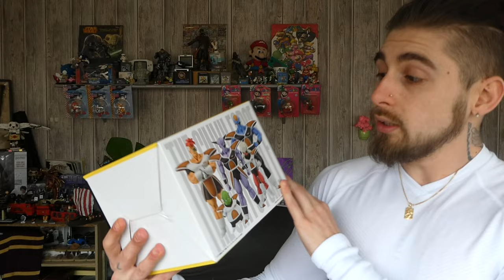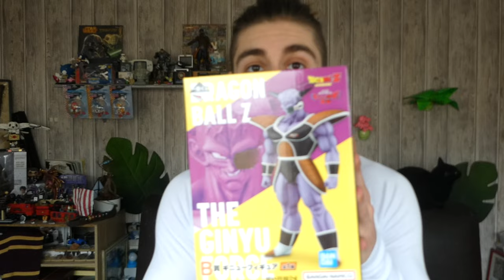ICHIBAN KUJI DRAGON BALL GINYU SENTAI !! INVASION – FIGURINE GINYU LOT B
Bonjour à tous! Impossible de faire plus vite! Elle est déjà la !
Figurine de GINYU de la dernière Ichiban Kuji Dragon Ball Ginyu Sentai Invasion !
25.5 cm de badassitude et de veinasse frontales !
Je vous laisse admirez ça, juste ici!

Marque : Bandai
Matière : PVC
Taille : 25,5 cm
Date de sortie : 8 avril 2023